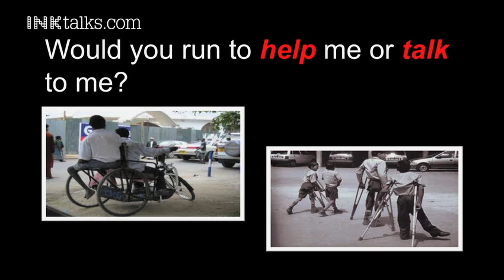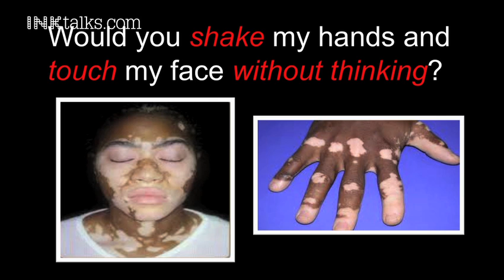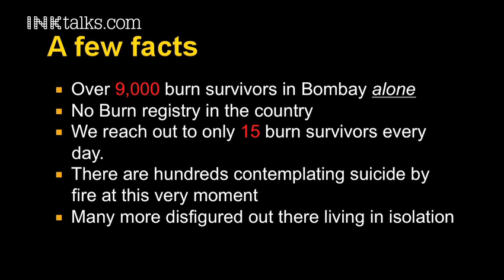Shirin Juwaley: What happens after your husband throws acid on your face?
Shirin Juwaley's husband threw acid on her face after she requested a divorce. In this harshly honest talk, Juwaley challenges society, and even the audience, to question their stereotypes and prejudices. Why are people with visual disfigurements socially ostracized and isolated? And more importantly, why is this behavior acceptable in society? This unforgettable talk will forever change your presumptions and perceptions about visually different people.

ABOUT SHIRIN JUWALEY: An acid attack survivor herself, Shirin started the Palash Foundation to address social reintegration and livelihoods for people with disfigurement. In 1998, her husband threw acid on her after she requested divorce. She has an MSc in Development & Human Rights and earned a distinction for her thesis, 'Does disfigurement lead to disability due to social exclusion?' Prior to Palash, she has worked on projects in the social sector.